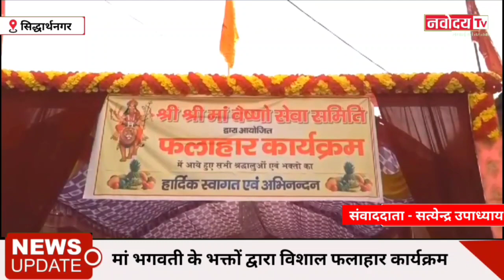सिद्धार्थनगर, बांसी में शारदीय नवरात्रि मां भगवती के भक्तों द्वारा विशाल फलाहार कार्यक्रम का आयोजन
सिद्धार्थनगर के बांसी में  शारदीय नवरात्रि के सप्तमी के दिन मां भगवती के भक्तों द्वारा विशाल फलाहार कार्यक्रम का आयोजन किया जाता है। बांसी कोतवाली रोड पर आयोजित फलाहार कार्यक्रम पूर्व मंत्री व बांसी से विधायक जय प्रताप सिंह ने पहुंचकर फलाहार कार्यक्रम के आयोजन में मां भगवती की पूजा अर्चना कर फलाहार कार्यक्रम का शुभारंभ कराया।जहाँ हजारों की संख्या में लोगों ने मां भगवती का प्रसाद फलाहार के रुप मे ग्रहण किया ।फलाहार कार्यक्रम  भाजपा  सांसद जगदंबिका पाल  भी शामिल हुए इस कार्यक्रम का आयोजन श्रीं श्रीं मां वैष्णो सेवा समिति बांसी के द्वारा किया विगत 13 वर्षों से किया जाता है समिति के सदस्यों ने बताया की मां भगवती की कृपा से फलाहार कार्यक्रम आयोजित किया जाता है और इस कार्यक्रम में सभी लोग आते हैं मल्हार कार्यक्रम में महिला बुजुर्ग बच्चों के साथ पुलिसकर्मियों ने सुरक्षा व्यवस्था कायम रखें फलाहार कार्यक्रम सकुशल संपन्न हुआ।

बाइट:-ऋषि श्रीवास्तव -समिति के सदस्य